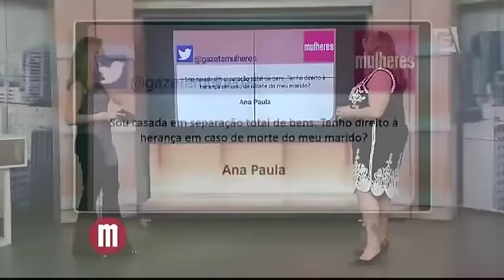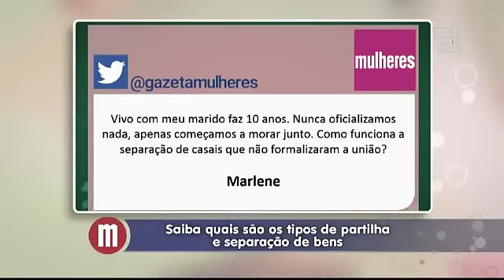Mulheres - Separação de bens (26/01/16)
A advogada Sandra Daniotti responde a perguntas sobre separação de bens e tipos de partilhas.